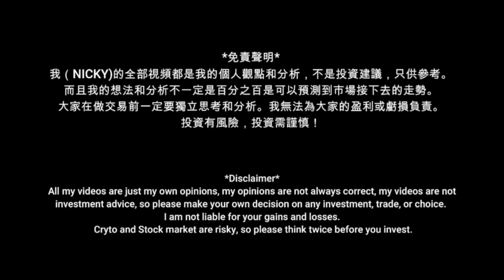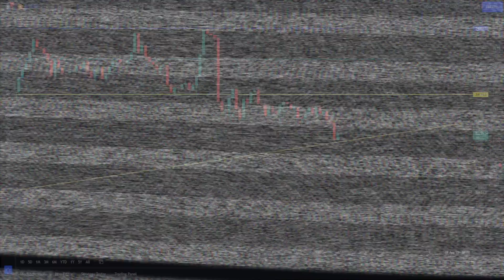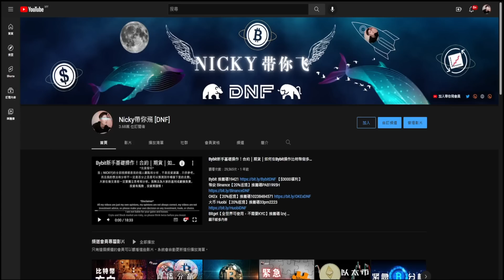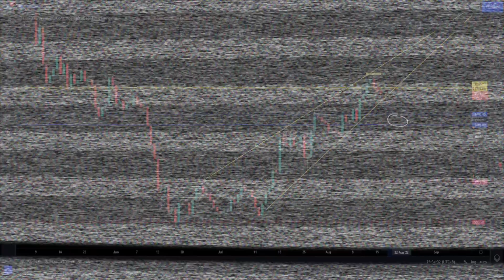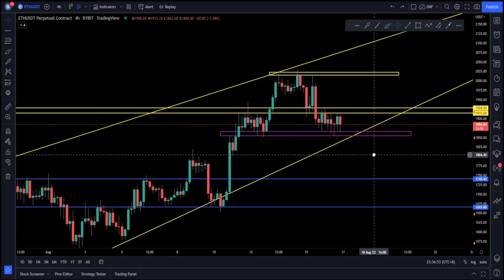比特幣和以太幣會繼續下跌嗎？空單繼續拿著？關注這個位置！！！【分析帶你飛】| Nicky帶你飛【DNF】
如果無法加入或是咨詢VIP群，可以電郵聯係我們
千萬不要相信冒充的騙子，我們沒有微信，Whatsapp等等！！！

@比特幣 以太币 btc eth btc比特幣投資 比特幣挖礦機 比特幣挖礦 電子貨幣 比特幣教學 比特幣礦池 比特幣趨勢 比特幣點廣告 比特幣礦場 比特幣是什麼 免費賺比特幣 加密貨幣 中本聰 比特幣協議 比特幣提款機 什麼是比特幣 bitfinex教學 比特幣錢包 比特幣礦工 比特幣交易 MinerGate 幣託 以太幣挖礦 bitmex教學 比特幣詐騙 ETH 以太幣礦機 以太幣挖礦機 以太坊挖礦教學 eth礦機 genesis mining教學 eth挖礦教學 以太幣挖礦教學 乙太幣挖礦 eth挖礦機 ethereum bitcoin 匯率 bitcoin 挖礦 bitcoin香港 比特幣香港 coinbase bitfinex放貸 比特幣全家 比特幣匯率 瑞波幣 bitcoin miner bitcoin mining ethereum mining 比特幣挖礦教學 cloud mining bitoex maicoin顯示卡挖礦 雲端挖礦 勒索病毒 比特幣賺錢 暗網 幣安詐騙 比特幣新聞 比特幣台幣 比特幣病毒 以太幣水龍頭 區塊鏈 nicehash教學 比特幣水龍頭 比特幣原理 以太幣教學 數位貨幣 以太幣礦池 以太幣新聞 比特幣購買 以太幣購買 萊特幣購買 Zcash挖礦 以太幣 以太坊 乙太坊 比特幣現金FreeBitcoin 比特幣換現金 ICO是什麼 首次代幣發行 比特幣交易所 以太幣交易所 幣安教學 幣安合約 幣安U本位合約 binance教學 max交易所教學 bitopro教學 ace交易所教學 比特幣交易平台 怎麼買比特幣 如何買比特幣 比特幣怎麼買 比特幣如何買 流動性挖礦 幣安幣 BNB幣 幣安C2C 幣安槓桿 幣安如何提現 幣安期貨 幣安期權 幣安挖礦 幣安智能鏈 幣安寶 幣安出金 幣安入金 去中心化金融 DEFI NFT IEO 比特幣怎麼玩 比特幣怎麼挖 比特幣放貸 幣安交易所 虛擬貨幣 槓桿代幣 okex教學 火幣教學 ft教學 pionex教學 bybit教學 怎麼投資比特幣 如何投資比特幣 怎麼玩比特幣 甚麼是比特幣 期現套利 比特幣期貨合約 比特幣合約教學 pi幣 bee幣 狗狗幣 dogecoin APE